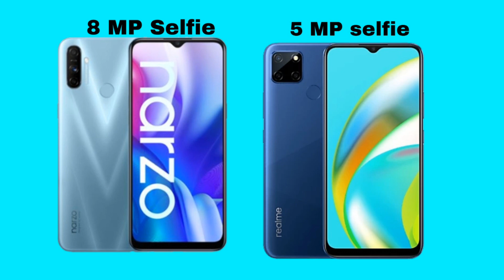Realme Narzo 20A : My honest Opinion, buy or not | Realme Narzo 20A vs Realme C12 Which One Buy?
Realme narzo 20A : My honest Opinion, buy or not | Realme narzo 20a vs realme 12 which one buy

Dosto aaj ke video me realme narzo 20A ke basre me baat kiye hai jo ki ye phone india me launch ho gya hai aur sath me ye bhi bat kiye hai ki Realme c12 vs realmente Narzo 20a me konsa aapke liye best rahega ya buy karna chahiye ,ummid hai video pasand aayegi.

Any Product Buy From Amazon
With Best Offer and Help me